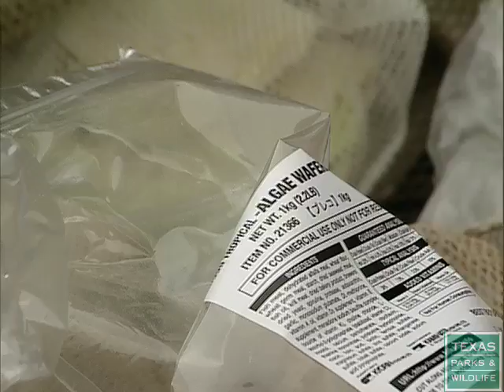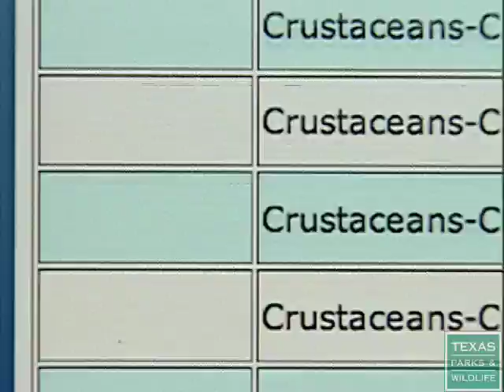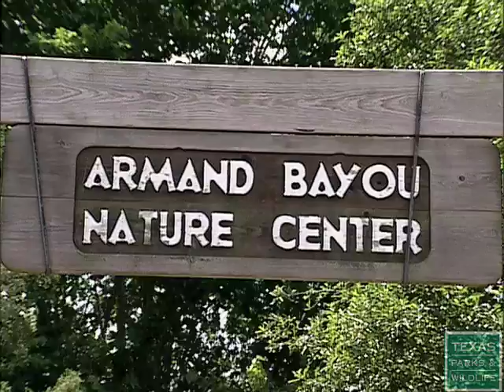Exotic Aquatics Invade Texas Waters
[cc] Exotic aquatic species like suckermouth catfish, piranhas and applesnails can wreak havoc on native Texas wildlife. See where these species are invading and what's being done to stop them.